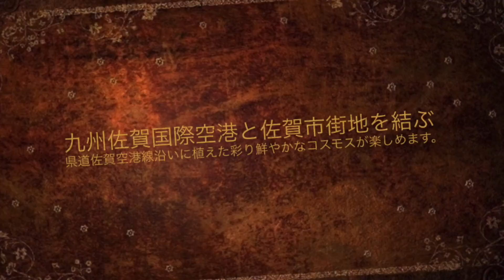九州佐賀国際空港付近のコスモスが見ごろを迎えています